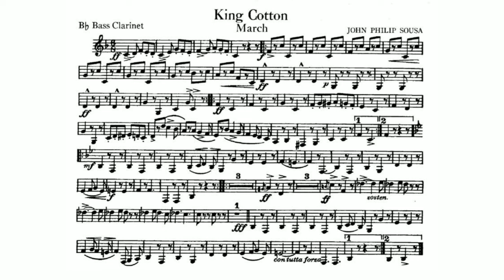King Cotton March by John Philip Sousa - B-flat Bass Clarinet